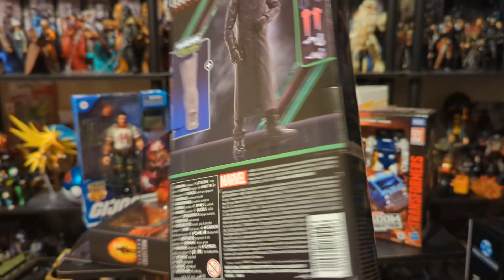Giveaway #2 at 1000 Subscribers: G.I. Joe, DC Multiverse, Marvel Legends, Transformers and more!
Thank you for participating in this giveaway, I am only able to ship within the 48 Continental United States but I appreciate all supporting the channel!

r/actionfiguregeek